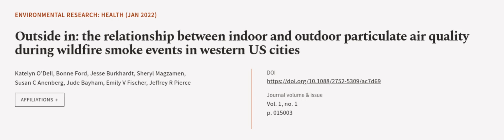Outside in: the relationship between indoor and outdoor particulate air quality durin... | RTCL.TV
### Keywords ###

### Article Attribution ###
Title: Outside in: the relationship between indoor and outdoor particulate air quality during wildfire smoke events in western US cities
Authors: Katelyn O’Dell, Bonne Ford, Jesse Burkhardt, Sheryl Magzamen, Susan C Anenberg, Jude Bayham, Emily V Fischer ,and Jeffrey R Pierce

### Video Timestamps ###
0:00:00 - Summary
0:00:56 - Title
0:01:02 - Outro
0:01:07 - End